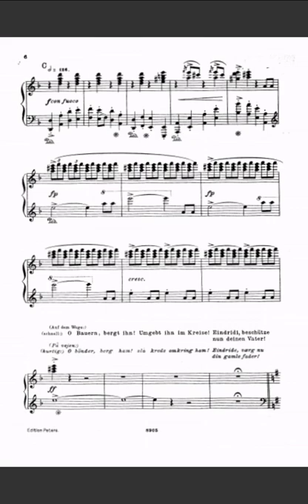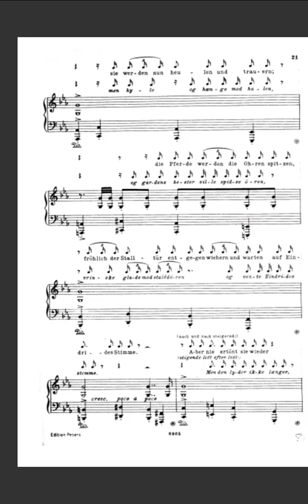edvard grieg bergliot-op-42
Instrumentation Speaker, orchestra (or piano reduction)